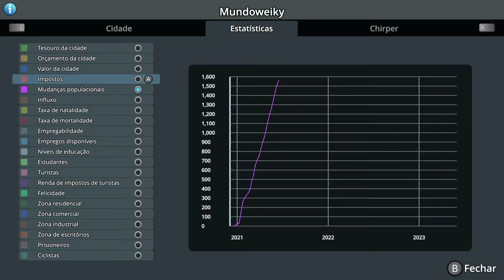Cites Skylines iluminação da Cidade no Nintendo Switch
Cites Skylines Construindo a Cidade do Zero no Nintendo Switch

Dos criadores da franquia Cities in Motion, este jogo contêm um sistema de transporte incrível. Também inclui a habilidade de modificar o jogo para o seu próprio estilo, contrabalançando uma simulação complexa e desafiadora. Seu único limite é a sua imaginação, então tome o controle e vá até o céu!
Simulação desafiadora e multi-camadas
Construir uma cidade do nada pode ser fácil de aprender, mas é difícil de dominar. No papel do prefeito de uma cidade, você vai ter que balancear requisitos essenciais como educação, hidroeletricidade, polícia, bombeiros, saúde e muito mais ao lidar com o sistema econômico realista de sua cidade. Seus cidadãos vão reagir de forma fluida, com uma seriedade que dá um peso real a múltiplos cenários de jogo.
Distritos e políticas
Seja mais do que apenas um administrador na prefeitura. Designar partes da sua cidade como distritos resulta na aplicação de políticas públicas que resultam na sua ascensão a prefeito de sua própria cidade.

Utilize o ciclo de dia e noite
A cidade muda com o tempo, afetando a rotina de seus habitantes. O tráfego é bem mais lento durante a noite, e algumas áreas não operam à toda eficiência. Esta expansão coloca você no controle dos diferentes aspectos do ciclo do dia para a noite.
Amplo apoio a modificações
Construa ou melhore mapas e estruturas existentes. Você pode importá-los para seu jogo, dividi-los com outros e baixar as criações de outros construtores de cidades